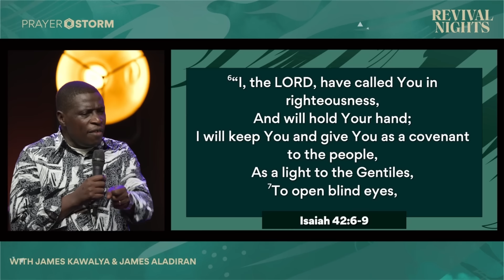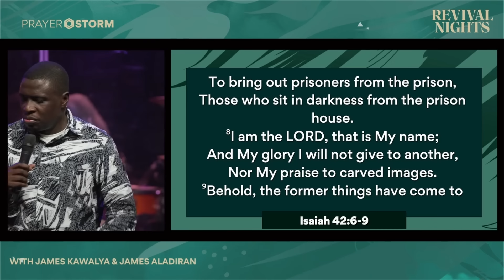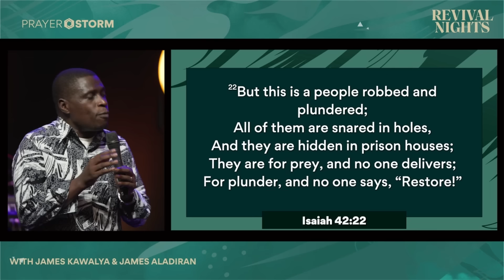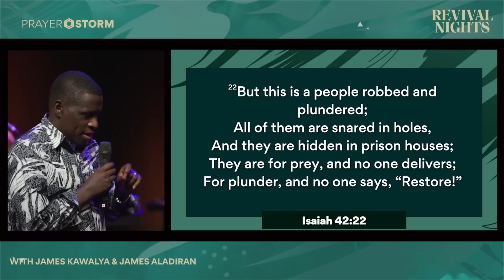Keys To The Kingdom | James Kawalya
Last week we had the honour of hosting three nights of Revival right here in Manchester! Here's James Kawalya’s preach on Keys To The Kingdom.

If this video has been a blessing to you please consider supporting the work of Prayer Storm with a donation